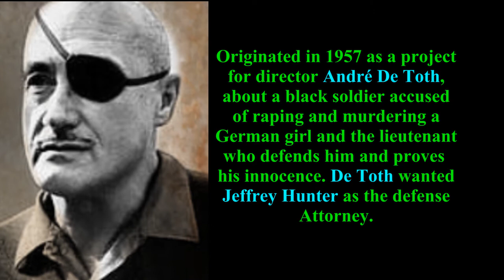WOODY STRODE is " SERGENT RUTLEDGE "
EVERYTHING you need to know about " SERGENT RUTLEDGE (1960) " with WOODY STRODE and JEFFREY HUNTER !